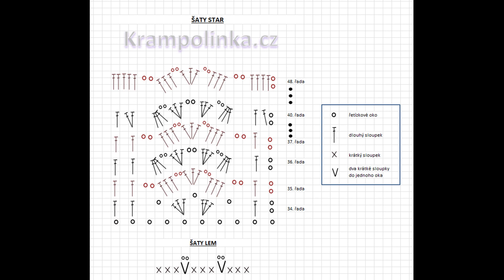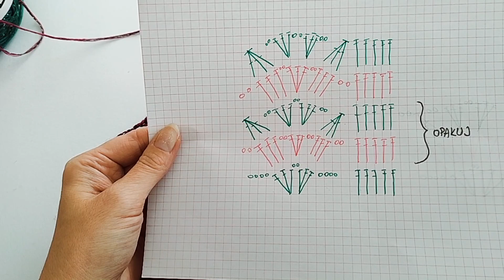Vánoční háčkované šaty z duhovky Mool Star.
Vánoční šaty na focení nebo ke štědrovečerní tabuli pro malé slečny. Na tento model jsem použila speciální edici Mool Star Krampolinka. Celý návod ZDARMA včetně nákresů a fotek na mém webu zde

Mool Star je duhové klubíčko, čtyřnitka, kde je jedna nitka s lurexem. Jedná se o 50% akryl a 50% bavlnu a díky čtyřem nitkám jsou přechody krásně plynulé. Duhovku si můžete nechat umotat v jakékoliv kombinaci. Pokud nehovíte duhovkám, nebo si chcete vyrobit například svetřík a nechcete odmotávat barvičky na rukávy, můžete zvolit druhou variantu Mool Star Mix. Toto klubíčko je také čtyřnitka, ale jedná se o melír. Obě duhovky jsou krásné, v nádherných barvičkách a unosíme je ideálně od podzimu do jara.

Mool Star a Mool Star Mix zakoupíte na a sadu přesně na tyto šatičky s názvem Mool Star Krampolinka zde

Šaty jsem háčkovala od sedla, na které navazuje tělo šatiček, sukýnka a spodní olem. Šaty mají 3/4 rukáv s volánkovým olemem. Stejný volánkový olem je i na olemu sedla. Všechny vzorky jsou naprosto jednoduché. Na sukýnce se opakují dvě řady vzoru. Věřím, že šikovný a motivovaný začátečník šaty zvládne. Jediný moment, kde opravdu doporučuji všem mrknout na video, je volánkový olem. Pokud budete háčkovat ze třínitky, docílíte krapet menší velikost.

Video návod na šátek naleznete zde Sledujte adventní kalendář 2021 na

ČASOVÉ RAZÍTKO (klik na čas = posun ve videu)
0:00 ÚVOD
2:17 SEDLO
20:56 SPOJENÍ SEDLA
29:08 SUKÝNKA
51:41 SPODNÍ LEM
56:42 HORNÍ LEM
1:04:07 RUKÁV
1:08:17 RUKÁV LEM

Spotřeba: 1350 m
Háček: 3 mm, 2 mm
Velikost: 122-128, 5-7 let
Rozměry:  šířka podpaždí 32 cm, 3/4 rukáv měřeno od podpaždí 24 cm, přední délka dle postavy dítěte
Cenový rozpočet: 490 Kč
Jehla s velkým ouškem, označovač, štítek
Časový rozpočet: 30 hodin
Pro odvážné začátečníky

Věřím, že se Vám háčkované vánoční šaty pro holčičky podaří.
Na čelní stránce doporučuji kliknout i na zvoneček.

Každou nebo skoro každou neděli se můžeme ONLINE a LIVE potkat v podcast Povídání u klubíčka, které běží na čelní stránce mého YT kanálu. Stačí být v neděli v 10.00 hodin s kávičkou online a společně si rozbalíme balíčky, soutěžíme, listujeme knihami o háčkování a povídáme si o zajímavostech ze světa klubíček a přízí.